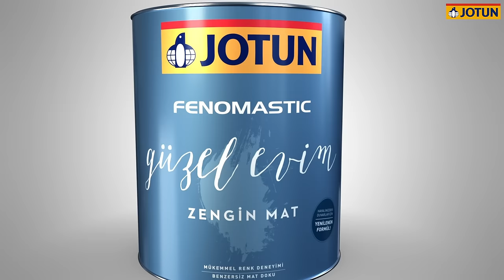Yenilenen Formulü ile Fenomastic Güzel Evim Zengin Mat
Yenilenen formülü ile Fenomastic Güzel Evim Zengin Mat, özel olarak tasarlanmış zengin mat bitişi ve doğal dokusu ile mükemmel renk deneyimi sunar. Mat yüzeyi sayesinde renkler duvarlarınızda da doğadaki kadar mükemmel görünüyor, doğal dokusuyla pürüzsüz bir görünüm elde etmenizi sağlıyor. Özel olarak tasarladığımız eşsiz renklerimiz, Fenomastic Güzel Evim Zengin Mat ile duvarlarınızda en güzel haliyle hayat buluyor!

1926 yılında Norveç'te kurulan Jotun, Dünya'nın en büyük inşaat boyaları, deniz boyaları, endüstri boyaları ve toz boya üreticilerindendir.